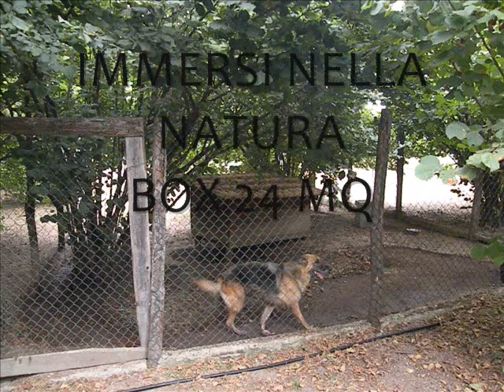PENSIONE PER CANI TANA dei LUPI